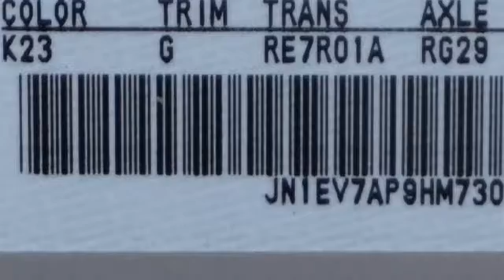2017 Infiniti Q50